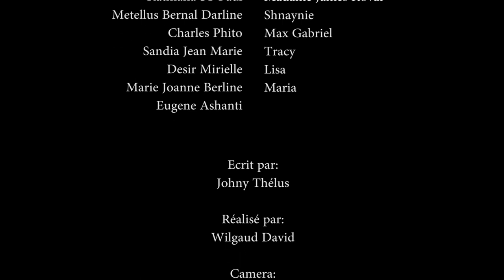CONFUSION PART 58/ MAX/DEDLEY/PÈ LOULOU/JAY/CASSOU/JEMMY/SHNAYNIE /KIKISE